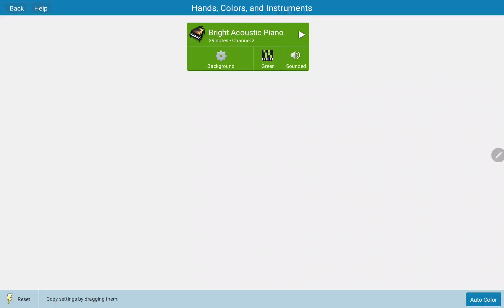4호선 5차분, 5호선 4차분, 7호선 5차분, 8호선 3차분 경적